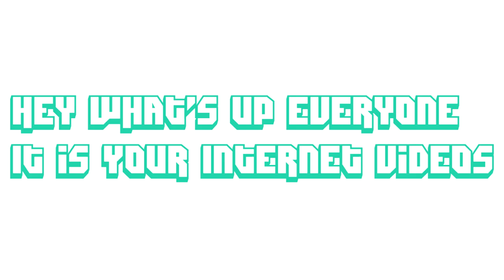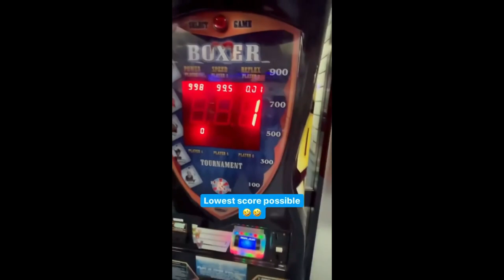She is Having Weird Tics While Her First Covid Test